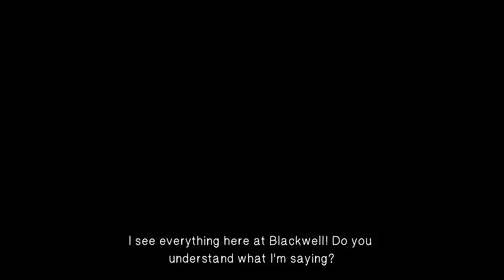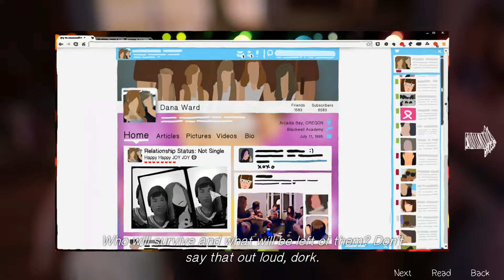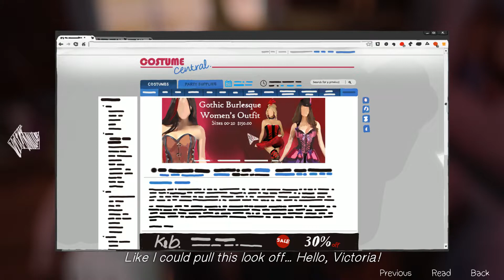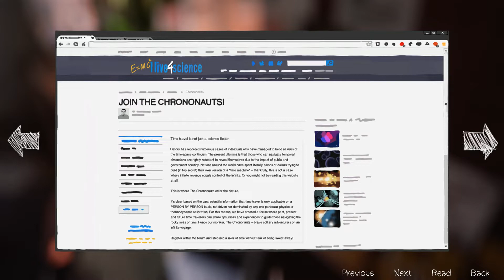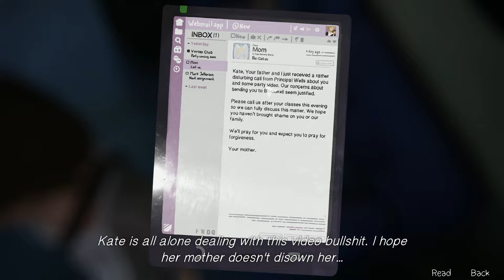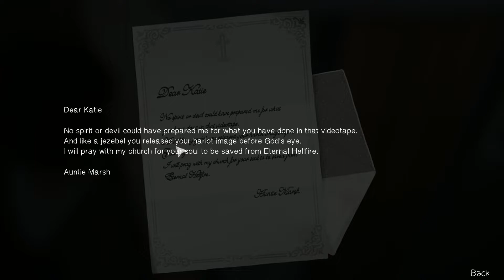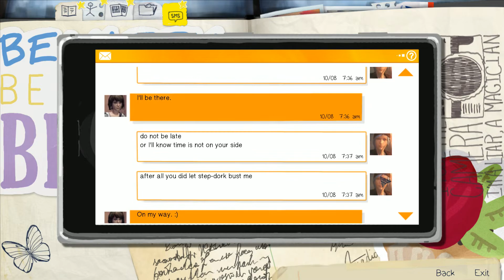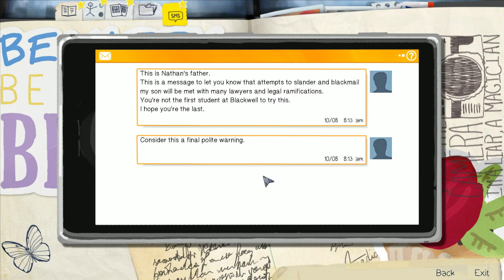Kate Is In Trouble! | LIFE IS STRANGE Gameplay - EPISODE 2 - Out Of Time - PART 1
Thank you to my awesome supporters!
~ Naeblis